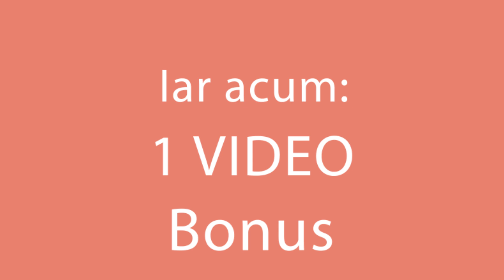Nu mai fac checuri FARA KIWI! Fac senzatie cu el ori de cate ori il pregatesc Cookrate-Romania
Ingrediente:

kiwi -4 buc
ouă -4 buc
unt topit -2 linguri
praf de copt - 2 lingurițe
unt pentru uns tava -10 g
zahăr pudră - 10 g

La cuptor 180°C pentru 40 min
Diametrul tavii 32 cm